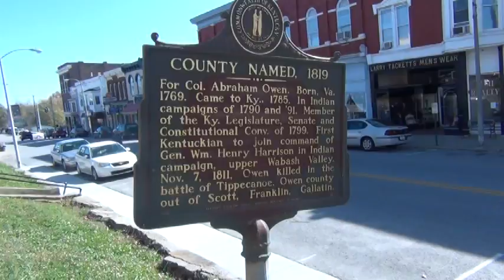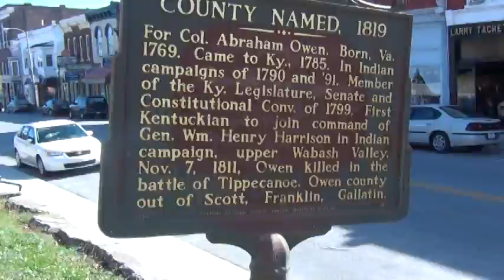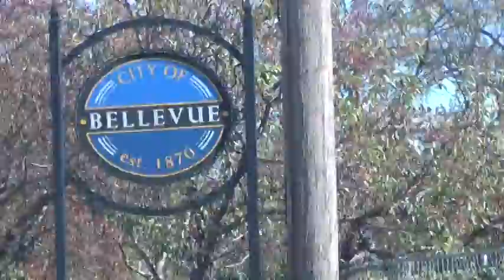Willis Russell, the Rebelest of Rebels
The Master Rebel of Rebels, from Owen County, Kentucky... was in Gratz, Monterey, Owenton, etc.